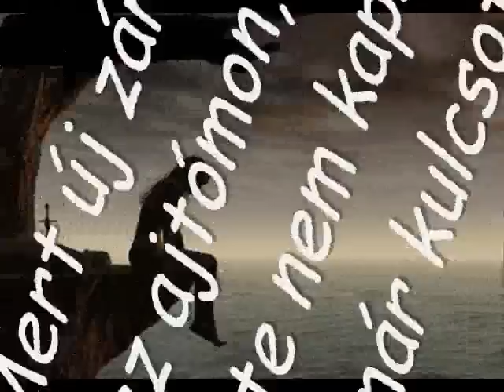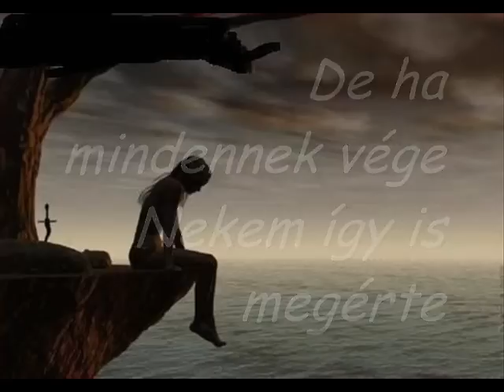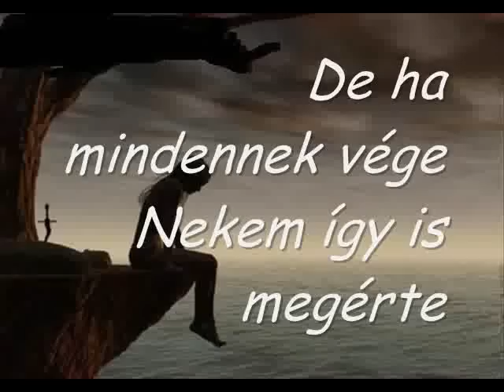Fiesta- Érzem, hogy vége